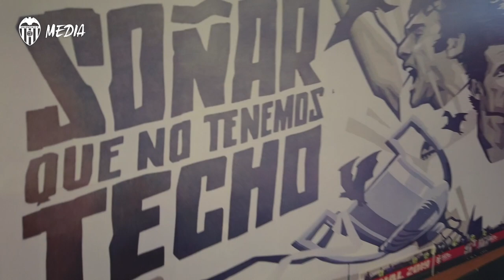VALENCIA CF| VESTUARIO PREPARADO PARA EL ENCUENTRO ANTE EL GRANADA CF